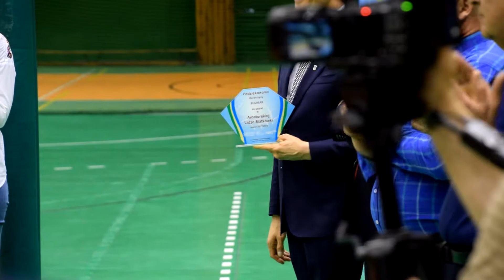MykaNEWS - Srebro dla ULKS Jedność Mykanów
Siatkarze z Mykanowa zostali srebrnymi medalistami I-szej Amatorskiej Ligi Siatkówki. W finale przyszło im zmierzyć się z reprezentacją Centralnej Szkoły Państwowej Straży Pożarnej w Częstochowie. Choć obydwa mecze finałowe na swoją korzyść rozstrzygnęli strażacy, zawodnicy ULKS Jedność Mykanów tanio skóry nie sprzedali i spotkania dostarczyły kibicom sporych emocji.